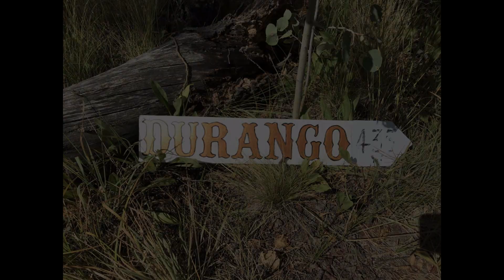CT: Segment 18, 19 & 20 | Big Views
This video begins a series of videos that captures my Colorado Trail adventure for 2022.  In August 2022, I hiked Segment 16 thru Segment 24.

This specific video details the specifics for primarily Segment 18, 19 and 20.  On Day 3, I started 9.2 miles into Segment 18 at Los Creek.  I had a little over 4 miles to complete Segment 18 and was looking to tackle all of Segment 19 and camp at Eddiesville Trailhead at the start of Segment 20.   The  terrain was fairly easy but I finally come out of the forest into meadows and the views just begin to open up with every passing mile.

Segment 19 was a beautiful wide open section of the Colorado Trail.  It had beautiful rolling hills and definitely more water than I had been used to on the last few segments.  The rain pounded me for a couple of hours but that did not dampen my spirit or my mood.

Day 4 started at the beginning of Segment 20 at Eddiesville Trailhead.  This was a beautiful segment as you hike beside San Juan Peak (14er) and cross over the San Juan Pass.  There were good camping at options at the Eddiesville Trailhead with plenty of water and nice bathrooms.  Even better campsites were located at mile marker 4 with beautiful views of the valley and San Luis peak.  I had two significant passes to cover and one minor pass, with San Luis pass being the most significant at the end of the segment.  The views here were the best of the day.  Bright blue skies and mountains as far as the eye can seen.

I continued into Segment 21 for a few miles for one of my best campsites all trip at the Middle Mineral Creek.  Tons of camping options here next to a beautiful beaver ponder plus the creek flowing at the base of the mountains.  However, getting there was more of a challenge than I had thought.  This is when I need to study my map a bit more closely.  I knew I had a "little" climb at the end of the day but I forget to check the elevation gain for the given distance (i.e. 1k ft up over 1 mile = steep).  I think having known this would have helped me mentally prepare for it.  It still would have been challenging but it wouldn't have caught me by surprise.  I just kept thinking "when is the climb going to end".  But getting to the top made it all worth it and then strolling down into camp was the best feeling.